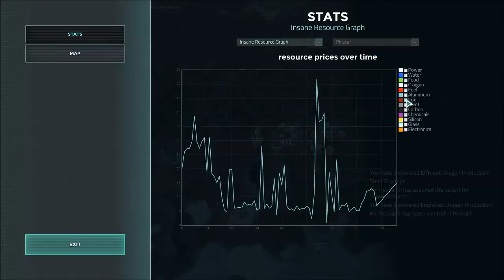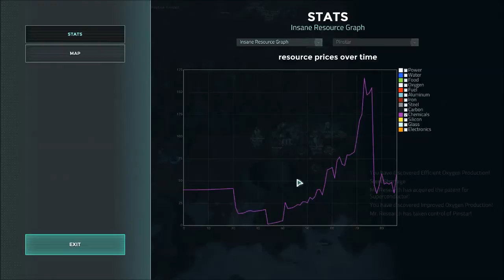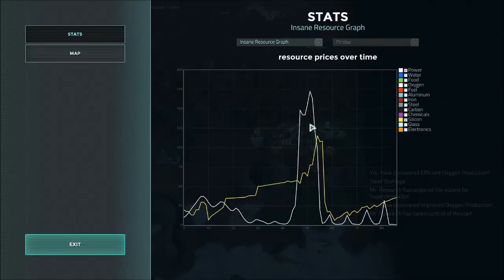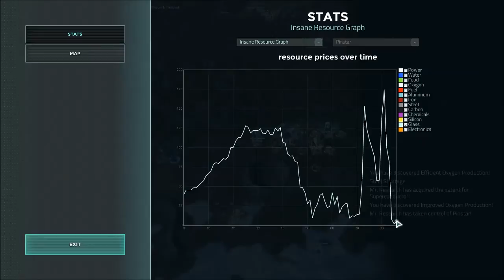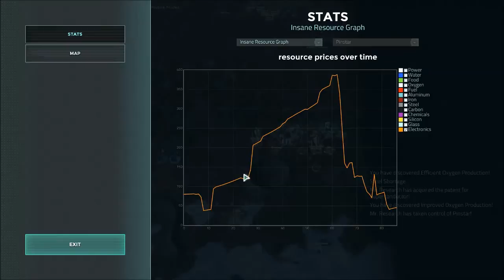Offworld Trading Company Strategy & Tactics: Analyze This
In another experiment in video formats, I take the very close game shown and analyze the data from the post-game screen to find out what went right and what went wrong. If you haven't watched the first video yet, I would highly recommend it.

Please let me know in the comments if you like this kind of 'after action' analysis and/or if I should lump it in with the primary video or do it separate like I am now (or if it is worth doing at all or not).